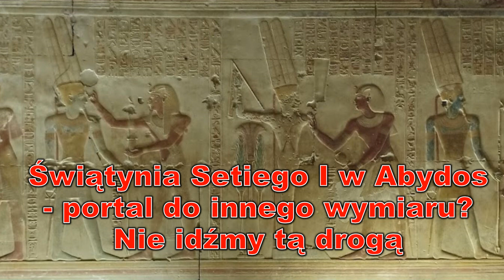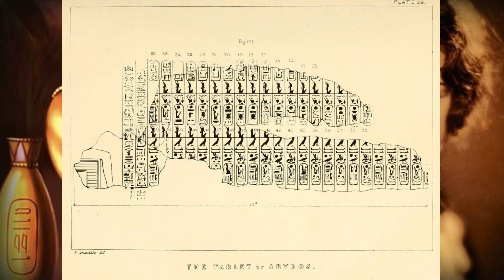Świątynia Setiego I w Abydos - portal do innego wymiaru? Nie idźmy tą drogą.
Jestem też tutaj:
cda

Cień przeszłości